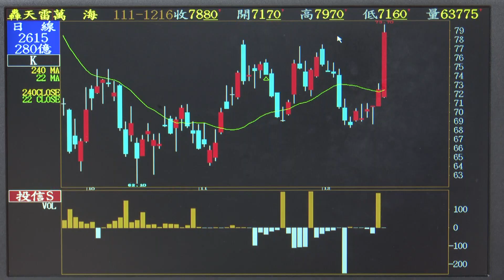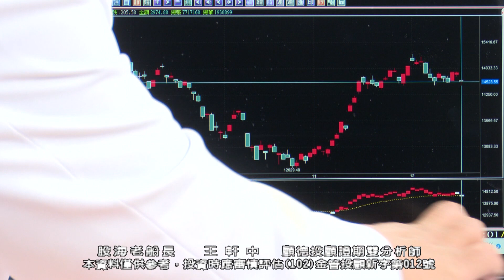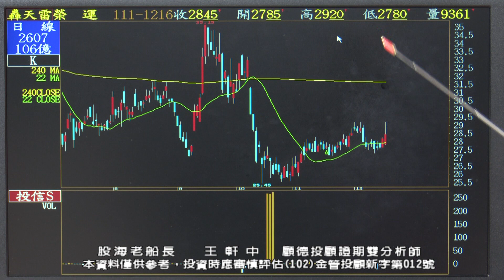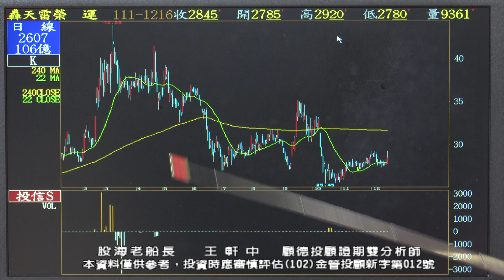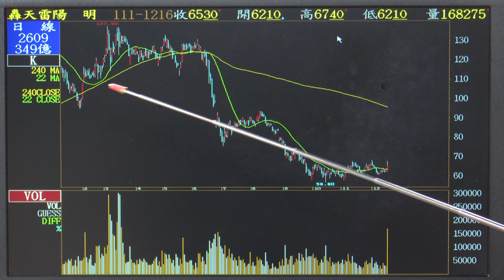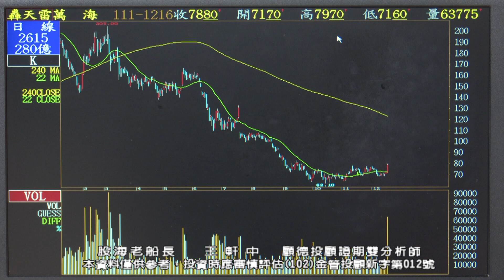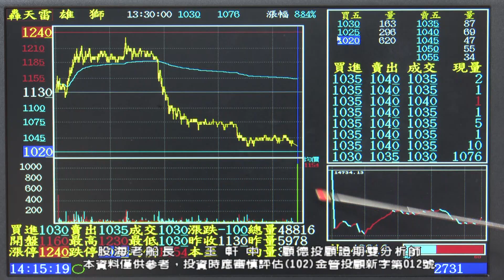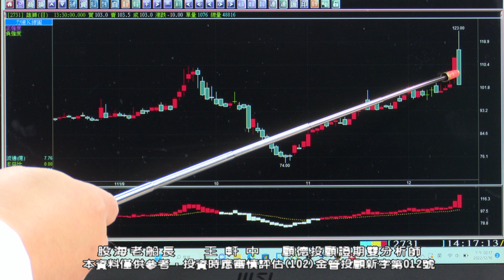20221216 王軒中 股海老船長